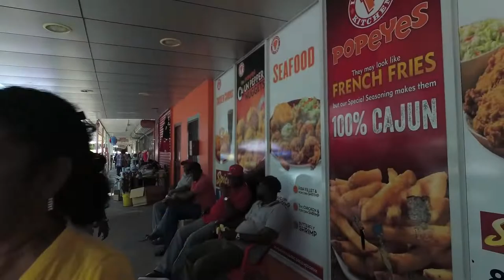Virtual Walking Tour - Georgetown, Guyana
Georgetown is the capital and largest city of Guyana. It is situated in Demerara-Mahaica, region 4, on the Atlantic Ocean coast, at the mouth of the Demerara River. It is nicknamed the "Garden City of the Caribbean." It is the retail and administrative and financial services center of the country,